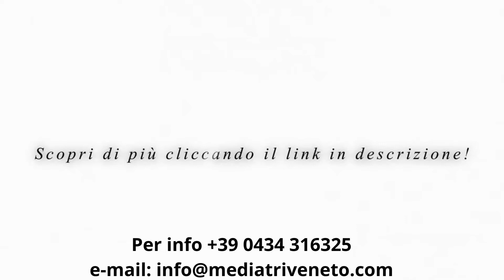10 08 22 FRIULITV WEBGIORNALE. RIFIUTI ABBANDONATI NEI PRESSI DELLA DISCARICA DI CASCINA RINALDI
friulitv webgiornale Rifiuti abbandonati, tra cui amianto, nei pressi della ex discarica di Cascina Rinaldi al confine tra i comuni di Corno di Rosazzo e San Giovanni al Natisone. Il servizio.